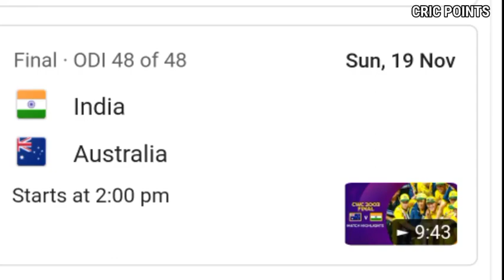Ind vs Aus final Match Playing 11 2023 फाइनल मुकाबला जीतने के लिए भारतीय टीम घोषित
Ind vs Aus Word Cup final Match Playing 11 2023 फाइनल मुकाबला जीतने के लिए भारतीय टीम घोषित |

Word Cup final Match Playing 11 2023 फाइनल मुकाबला जीतने के लिए भारतीय टीम घोषित |

India word cup final playing 11
India vs newzealand semifinal match
India vs newzealand Word CUP
india vs South Africa word cup 2023
India vs australia word cup 2023
India vs South Africa vs Australia final Word CUP
aus vs sa 2nd semifinal match today
Mohammed Shami bowling against New Zealand
Mohammed Shami 7 wickets word cup 2023
Mohammed Shami 7 wickets semifinal match
virat kohli 50 century ind vs nz WC23
virat kohli batting against New Zealand
team India playing 11 word cup final match
word cup final match playing 11 2023
icc cricket word cup 2023
icc word cup 2023
cricket word cup 2023 ind vs nz
Rohit Sharma word cup final match 2023

Music: Warrior Strife - Jingle Punks     • Warrior Strife – Jingl...  ​